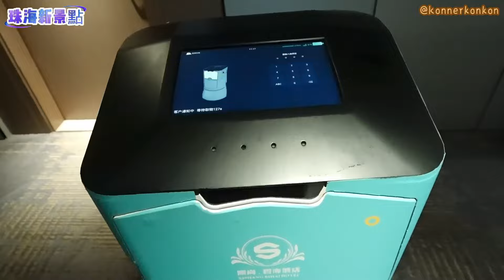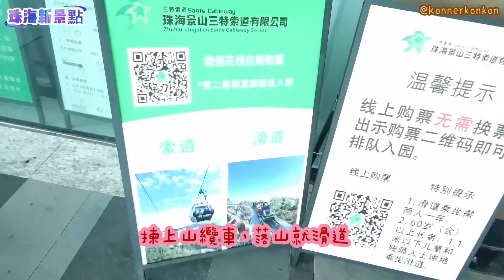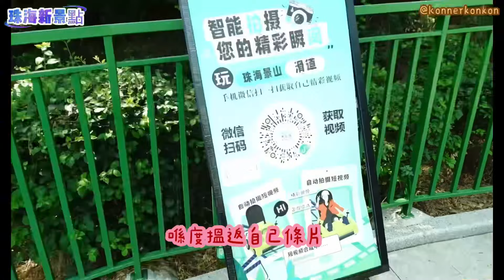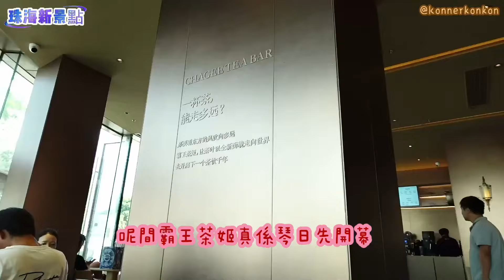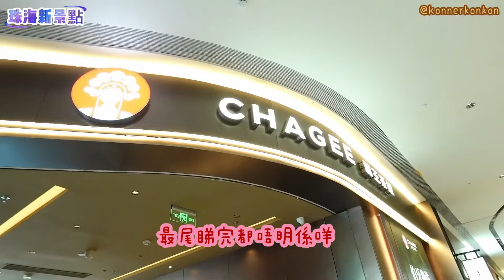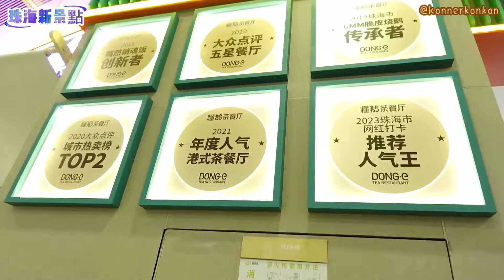【珠海必到打卡點】EP2. 行程攻略‼️景山公園必玩滑道🥳|纜車🚡|日月貝劇院打卡｜愛情郵局📮｜珠海漁女｜ 香爐灣沙灘🏖️ ｜ Kon旅遊💗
📍景山公園

📍優和匯

📍愛情郵局

📍日月貝

📍 香爐灣沙灘

Please stay healthy and enjoy the video!

所有只屬個人見解！
未來希望可以拍多啲片分享俾大家🥰
不要錯過吧！😜
有什麼好去處可以在下面留言！
多謝大家收睇💕

Music: Cute and Cheerful, Musician: Eagle Music, Album: 未知, Source: 看见音乐